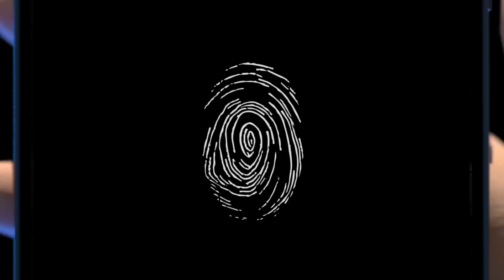Танец как стиль жизни / Рапей & Потураева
Шура Рапей & Ангелина Потураева: Танец как стиль жизни

Ангелина Потураева — топовый хореографов и преподаватель High Heels в Беларуси, руководитель и тренер одной из лучших танцевальных женских команд в Беларуси «Girls Time Team», основатель проекта Single Ladies. В подкасте поговорили, как найти себя в танцах, как заработать на том, что делаешь и почему танцы — это больше, чем работа.

00:00 Тизер
00:50 Бэкстейдж
02:23 Поехали!
02:50 Про направление High Heels
06:32 Карьерный путь танцора
08:45 Тренер Ангелины стал ее мужем
11:48 Про танцы 16+
14:51 «Система образования» в школе танцев: из учеников в топовых преподавателей
16:20 Мастер-классы и танцевальные кемпы: «Девчонки буквально пашут»
20:04 Почему у Ангелины нет своей школы танцев?
23:38 Для кого не будет танцевать Ангелина?
24:42 Почему Ангелине интересно поработать с нетанцующими артистами?
27:42 Насколько сложно работать с мужем, когда он «начальство»
32:27 Как раскрыть свою сексуальность?
33:57 Про неприятные слухи о себе
37:26 Насколько Ангелина строгий тренер?
40:20 Как можно заработать танцами?
42:29 Как психолог учит отдыхать Ангелину
46:24 Как попасть в «Танцы на ТНТ»: личный опыт Ангелины
53:45 Конкурс!
56:18 Все ли могут научиться танцевать?
57:50 Финал!

КОНКУРС!
Для того, чтобы принять участие в нашем конкурсе:
2. Напиши здесь в комментариях либо в Instagram свою фразу для будущего мерча Ангелины и почему именно ее надо выбрать. Делитесь своими историями, мы все читаем!

Ангелина лично выберет победителя, который сможет попасть на персональное занятие с ней! Результаты объявим в Инстаграме через неделю!

* Количество комментариев не ограничено: чем больше, тем выше ваши шансы на победу.
** Ваш аккаунт должен быть открытым на время проведения конкурса
*** Только для жителей Беларуси

Всем удачи!